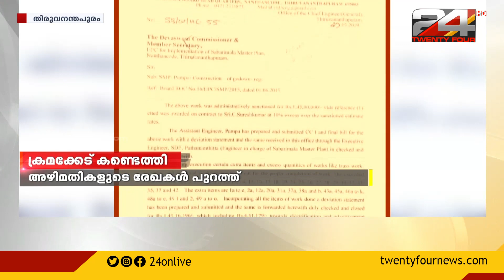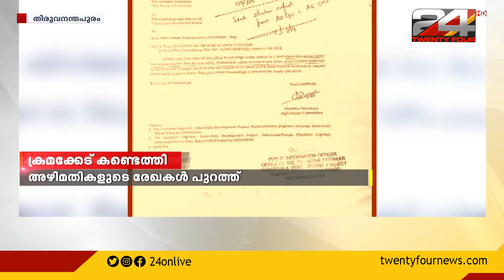പമ്പയിൽ നടത്തിയ ഗോഡൗൺ നിർമാണത്തിൽ ഗുരുതര ക്രമക്കേട്